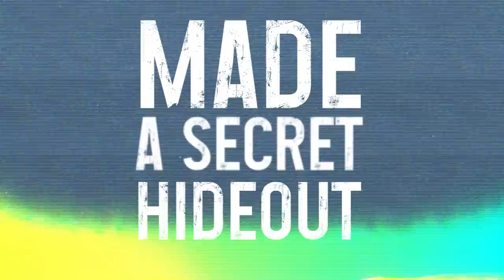Of The Unknown - Digital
Available now on all Music Streaming Platforms.
Recorded and Mixed by: Of The Unknown